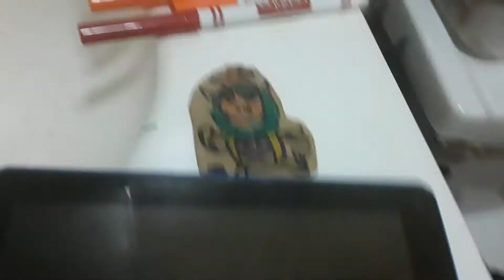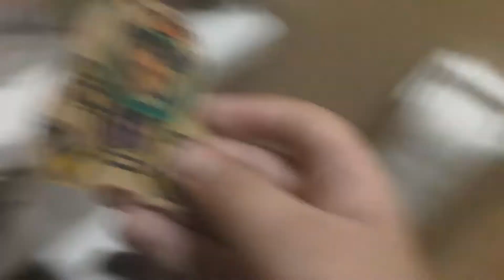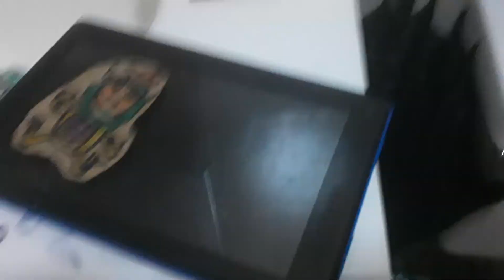Jeffy and buddies: bowser junior's tablet madness